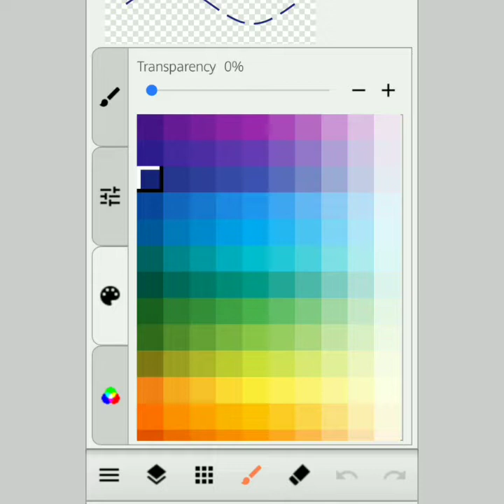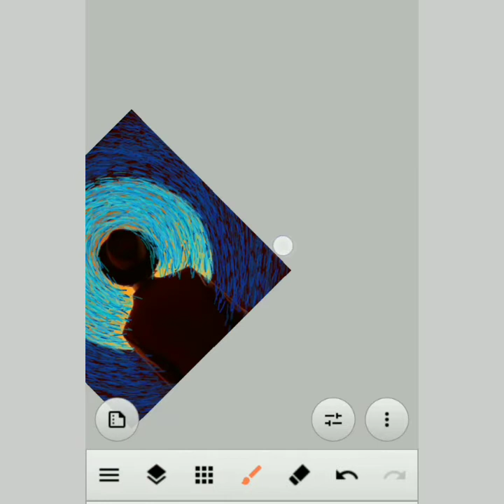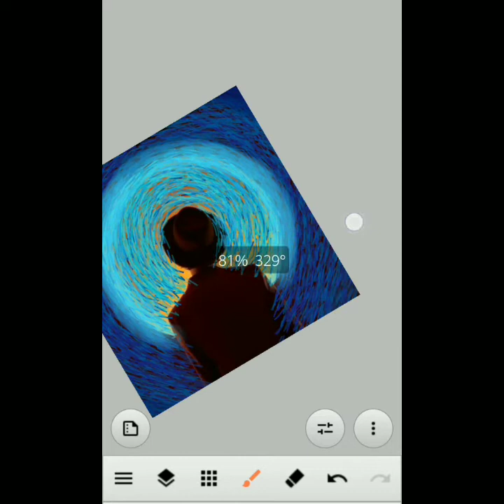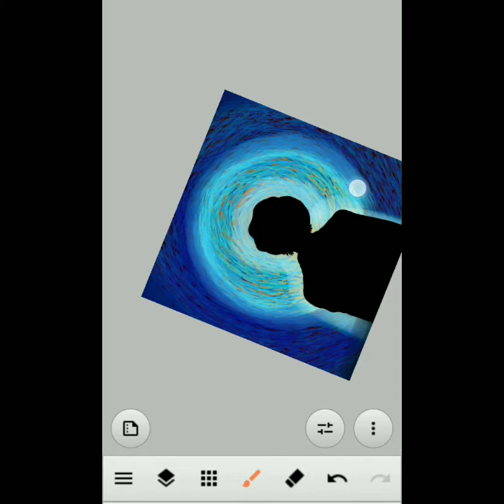"Van Gogh" Concept Artwork / Easy Digital Art Illustration Idea